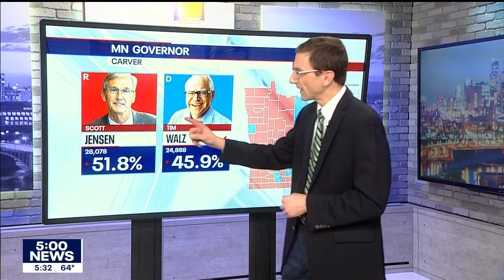How the DFL swept on election night in Minnesota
Theo Keith breaks down how the DFL swept on election night in Minnesota, holding down major statewide offices, taking full control of the state legislature, and held down a tight and expensive race in Congressional District 2.